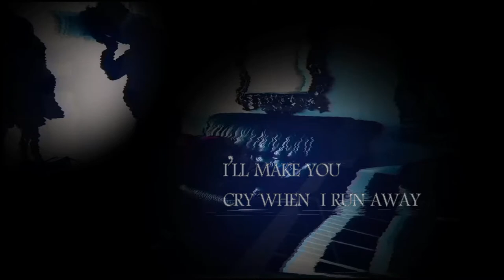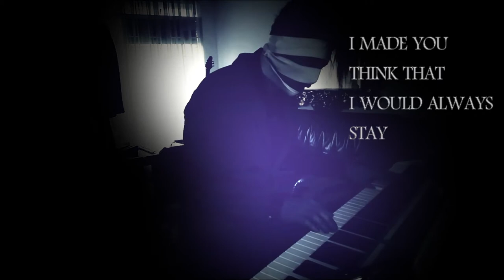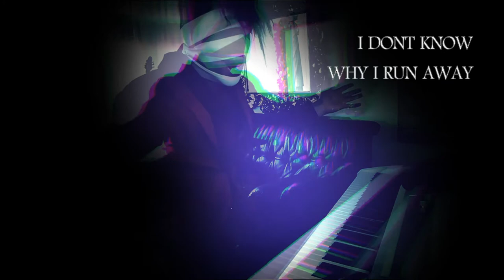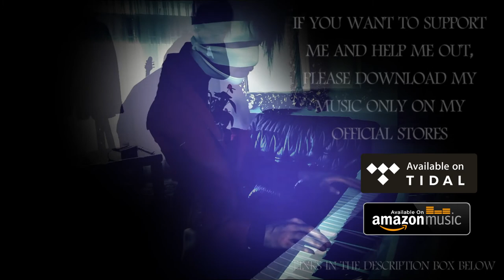Save Your Tears (The Weeknd) Cover by Andiie All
Download ’Andiie All' Music

You Can Get Exclusive Songs and artwork only for Patreons